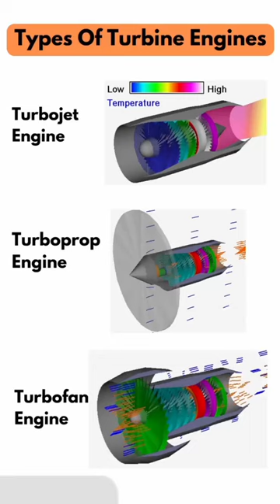Types of Turbine engines how they works shrot video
Title: Exploring the Fascinating Types of Aircraft Engines | A Comprehensive Guide

Description:
In today's video, we dive deep into the captivating realm of aircraft engines and explore the various types that power these incredible machines.

Join us as we unravel the intricacies of different aircraft engine designs, their unique characteristics, and their impact on aviation. Whether you're an aviation enthusiast, a student studying aerospace engineering, or simply curious about how airplanes stay airborne, this video is perfect for you!

In this educational and visually captivating presentation, we cover the following types of aircraft engines:

Turbojet Engines:

Discover the fundamental design and operation principles of turbojet engines.
Learn about their exceptional speed capabilities and applications in supersonic aircraft.
Turbofan Engines:

Unveil the secrets behind the most common engine type used in commercial aviation.
Understand how turbofans strike a balance between power, efficiency, and noise reduction.
Turboprop Engines:

Explore the specialized engines that drive propeller-based aircraft.
Gain insights into their optimal performance at lower altitudes and shorter distances.
Turboshaft Engines:

Delve into the fascinating world of turboshaft engines, predominantly found in helicopters.
Gain an understanding of their unique power transmission capabilities for various rotorcraft operations.
Ramjet and Scramjet Engines:

Venture into the realm of high-speed propulsion with ramjet and scramjet engines.
Discover how these engines achieve astonishing speeds through an innovative approach.
Hybrid and Electric Propulsion:

Get a glimpse into the future of aircraft engines with hybrid and electric propulsion systems.
Explore the advancements and challenges in sustainable aviation technology.
Throughout the video, we provide engaging visuals, informative animations, and clear explanations to make complex concepts accessible to everyone. Whether you're a seasoned aviation enthusiast or a curious learner, this video will broaden your knowledge of aircraft engines.

So, buckle up and join us on this exhilarating journey through the different types of aircraft engines! Fly high with knowledge!

aircraft engine
aviation technology
flight propulsion